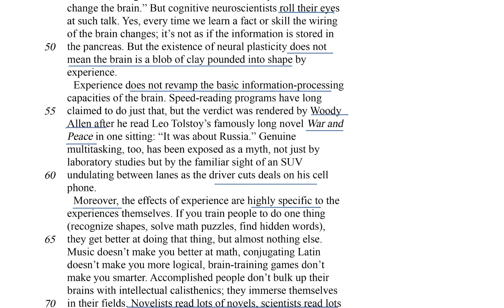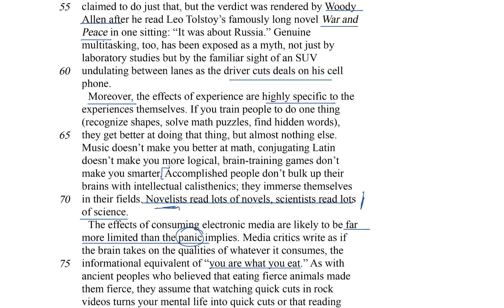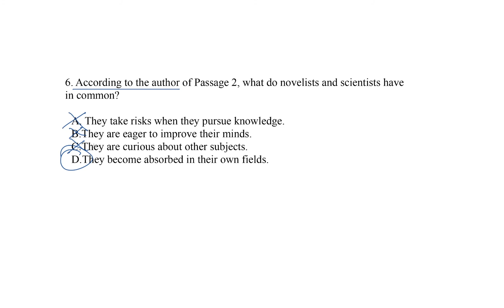Explicit meaning II | Science passage | Reading test | SAT | Khan Academy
A worked example for an explicit-meaning question on the Science portion of the SAT Reading test. Question 6 of 11 in this practice set.

Explore strategies for reading and reviewing an SAT Reading Test passage. View more lessons or practice this subject